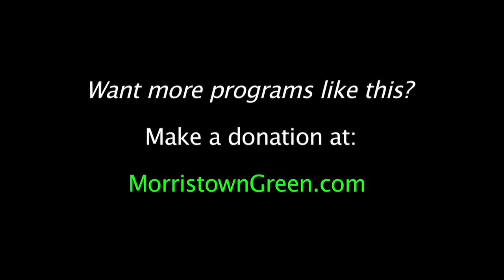FAB 3 win MGT 2015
FAB 3:  Sofia, Isabella and Arthur Wawrzyniak win the 18-and-under competition at the eighth annual Morristown's Got Talent, Feb. 25, 2015. Video by Kevin Coughlin for MorristownGreen.com.